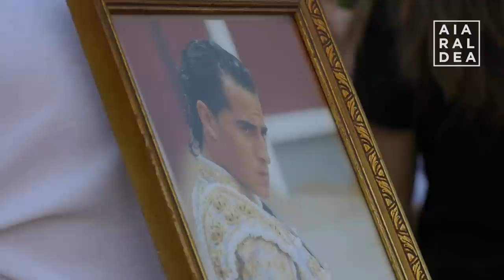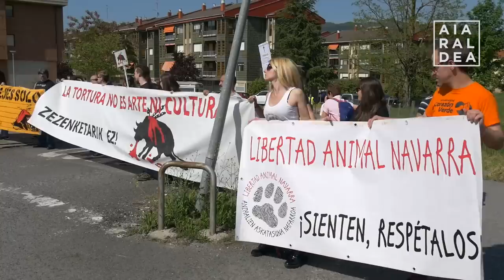Otxomaioak: Hamar eguneko jai maratoia hamar minututan kontatua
Atzo amaitu ziren Urduñako Otxomaio Jaiak. Askorako eman dute ospakizunaren hamar egunek.